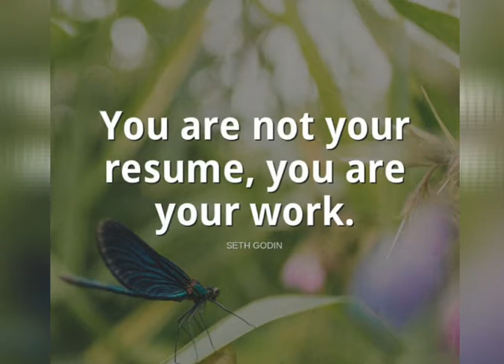सुप्रभात संदेश💐 (3 जुलाई 2020)